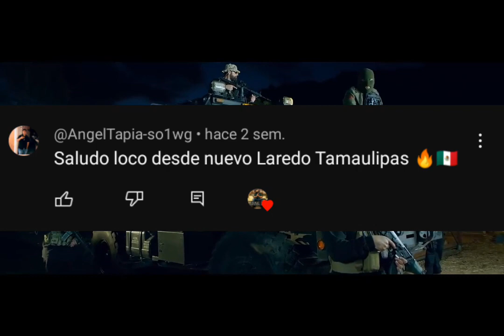35 ALFA-Letras Belicas (resubido)